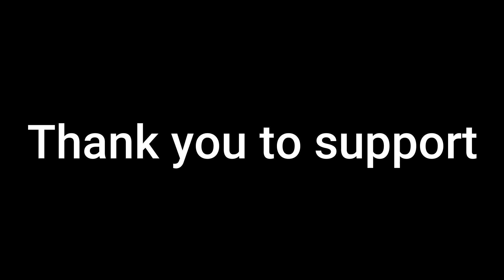CUBE SURFER GAME - NOOB VS PRO VS HACKER | ANDROID/IOS GAMEPLAY